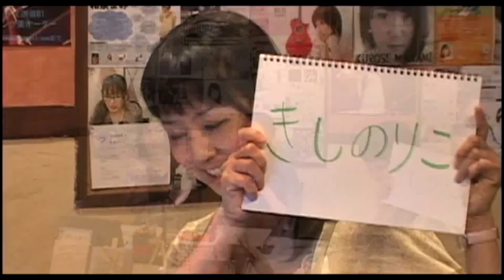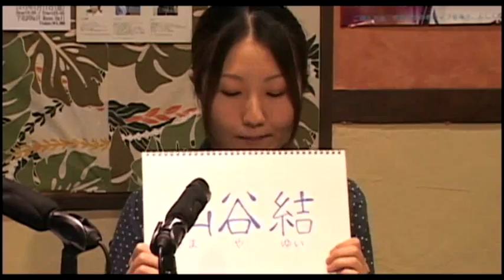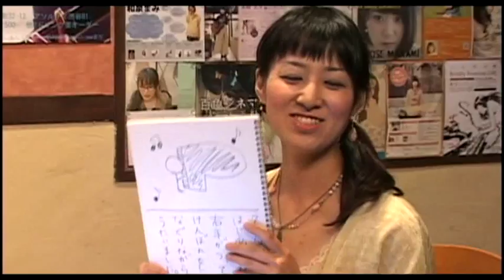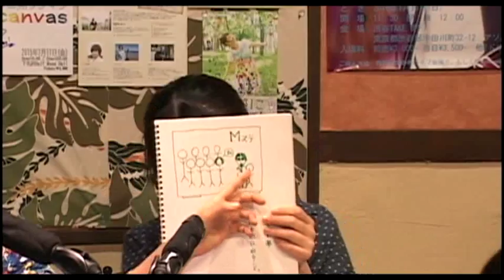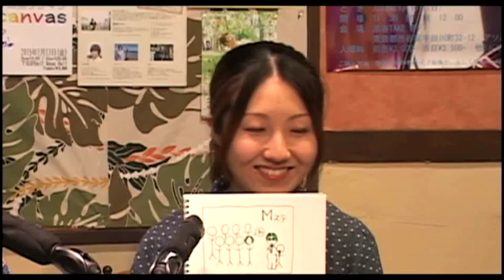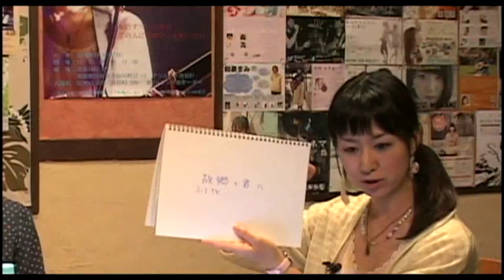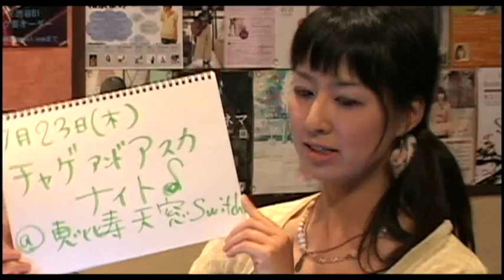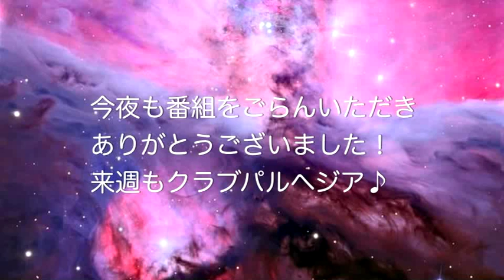Vol.218きしのりこ/吉埜由利子/山谷結